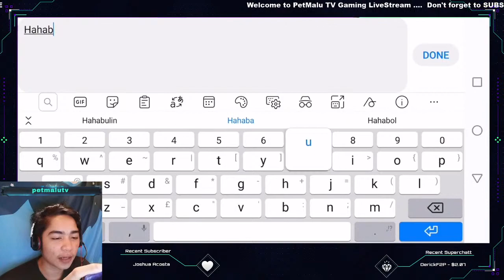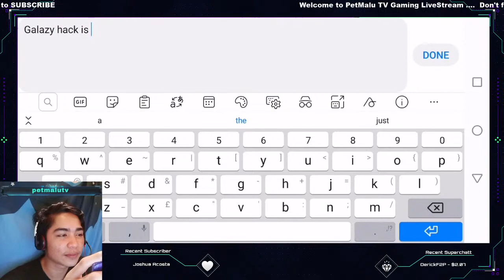Abyss Domination vs EZgamers // Gift Code MAPLES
Pag meron kayong mga MU MEMES na gustong ishare post nyo lang sa Ating Facebook Group
para magawan natin ng video..

Paabutin natin ng 5k views and 300 likes mga ka PetMalu mag papagiveaway tayo at Para maka join sa give away natin Like, Share to Facebook then Subscribe to our Youtube Channel by clicking that Big RE?D SUBSCRIBE Button!

 Thanks a lot guys! Peace!